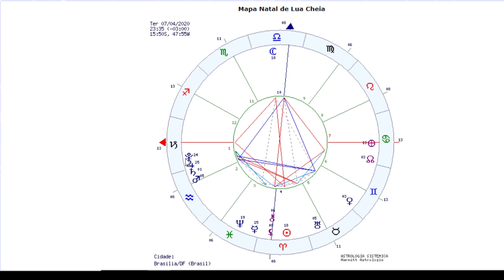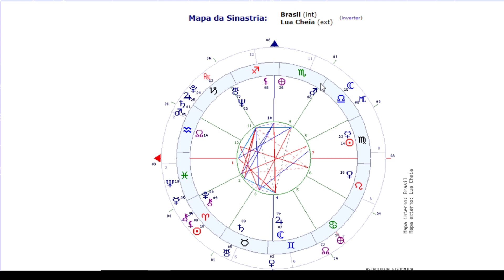LUA CHEIA DE ABRIL 2020 - UMA ENCRUZILHADA NO CÉU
No dia 07 de abril teremos a Lua Cheia que marca a Páscoa. Configurações planetárias extremamente positivas ocorrerão ao mesmo tempo em que, por outros aspectos negativos, há tensão no céu. A escolha de se conectar com o lado bom ou ruim dessa ativação astrológica é toda nossa. O astrólogo Carlos Harmitt faz uma análise deste momento astrológico, mostrando a encruzilhada que nos colocará diante de escolhas importantes neste momento de crise planetária. Confira!